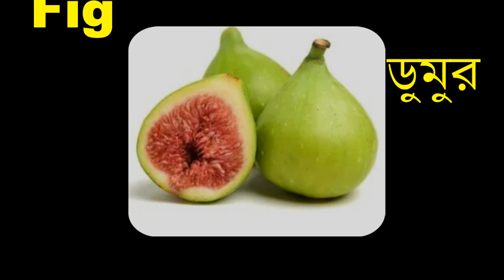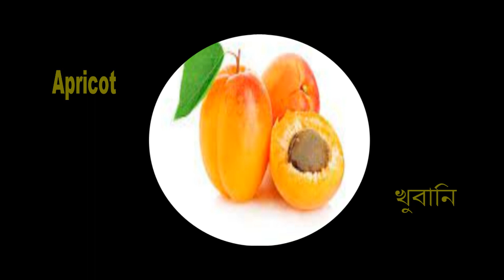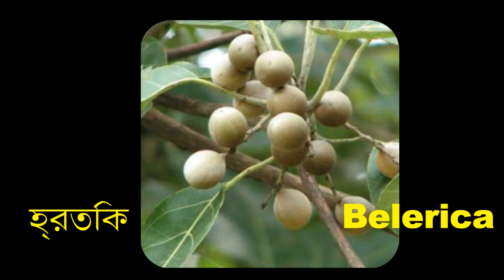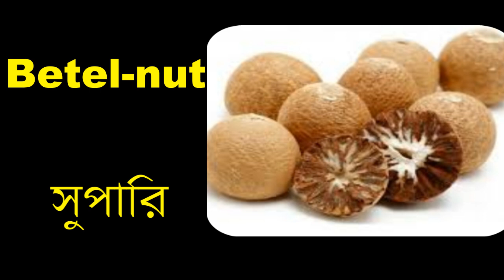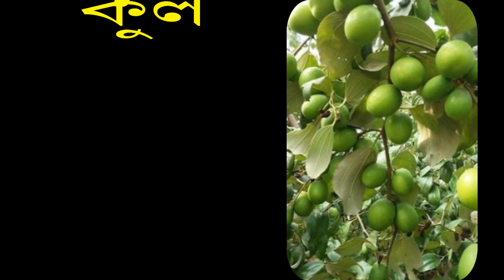All Fruits Name । Mango । 80 Fruits Name। Apple । Guava । Orange । Lemon । Improved Spoken English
In this video you can learn about All Fruits Name . Such as how to use these words .You can make any sentence easily. Please follow the rules and regularly practice. I hope that you have improved Spoken English. This way one day you can speak fluently Spoken English.

Apple - অ্যাপেল - অ্যাপেল
Berry - বেরি - জাম
Banana - ব্যানানা - কলা
Coconut - কোকোনাট - নারকেল
Date - ডেট - খেজুর
Fruit - ফ্রুট - ফল
Fig- ফিগ - ডুমুর
Grape - গ্রেপ - আঙ্গুর
Jack-fruit - জ্যাকফ্রুট - কাঁঠাল
Lemon - লেমন - লেবু
Orange -   অরেঞ্জ - কমলা লেবু
Olive -  অলিভ - জলপাই
Plum  -  প্লাম  - বরই
Pear  -  পিয়ার -  নাশপাতি
Water chestnut - ওয়াটার চেস্টনাট  - পানিফল
cherry  -  চেরি  --  চেরি
Cucumber - কুকুম্বার - শশা
blackberry - ব্যাল্কবেরি - কালোজাম
Pin apple - পিন অ্যাপেল  -  আনারস
water nut -  ওয়াটার নাট  - পানিফল
apricot -  আপ্রিকট  -  খুবানি
Rose apple - রোজ অ্যাপেল - জামরুল
Green coconut -  গ্রিন কোকোনাট  -  ডাব
Karonda - ক্রন্দা  -  করমচা
Cluster fig - ডুমুর
Embica - এম্বিকা - আম্লকি
Limonia -  লিমনিয়া -  বেল

Watermelon - ওয়াটারলেমন - তরমুজ
Tamarind  -  টেমারিনড   - তেঁতুল
Papaya -  পাপাইয়া  - পেঁপে
Guava -  গোয়াভা - পেয়ারা
Litchi - লিচি  - লিচু
Wood apple -  উদ-আপেল - কদ বেল
Ground nut - গ্রাউনড-নাট  - চীনা বাদাম
Betel-nut - বিটল-নাট  - সুপারি
Hog-plum  - হগ-পাম - আমড়া
Acid fruit -  এসিদ-ফ্রুট  - চালতা
Custard apple - ক্যাশটারদ-আপেল  - আতা
Mango - ম্যাঙ্গ  - আম
Palm পাম তাল
Star fruit স্টার ফ্রুট তারকা ফল/কামরাঙা
Sweet lemon/grapes fruit সুইট লেমন মৌসুম্বি
Mulberry মালবেরি শাহতুত
Sapota সাপটা  সাফাটুল
Pomegranate পমগ্রানেট ডালিম / বেদানা
Concord grapes   কালো আঙ্গুর
Strawberry স্ট্রবেরি স্ট্রবেরি
sharon fruit শারন ফ্রুট  গাব
Pummelo পামেলা  জাম্বুরা
Sugar apple  সুগার অ্যাপেল  আতা
Groose berry  আমলা
Nut নাট  বাদাম